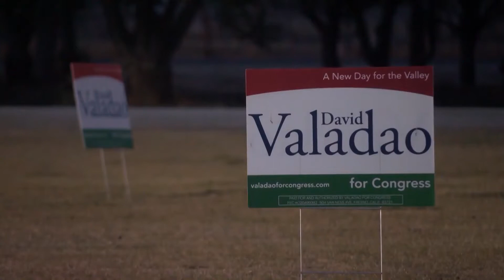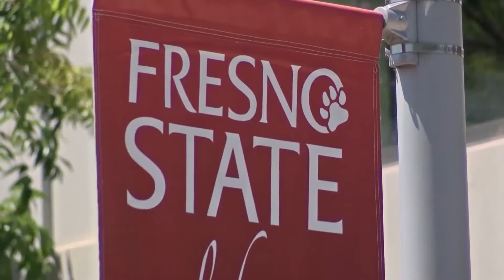David Valadao leads TJ Cox, thousands of ballots still left to process